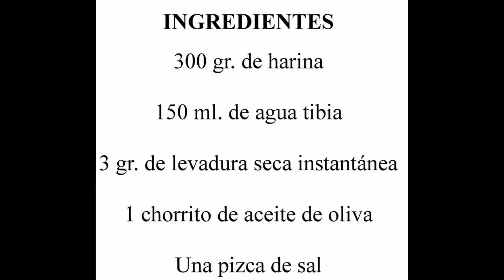Masa de pizza casera con levadura seca instantánea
Devorando España

 Hoy te enseño a preparar una masa de pizza con levadura seca instantánea.

Cuando comencé a cocinar usaba levadura fresca de panadero, pero desde que descubrí la levadura seca instantánea, no la he vuelto a comprar.

Es más fácil de conservar, ya que no necesita refrigeración, acorta los tiempos de fermentación y no es hace falta disolverla en un líquido, aunque a mí me gusta hacerlo y dejarla reposar unos 15 minutos para que se active y que el resultado final sea mejor.

Para esta receta me he basado en la masa de pizza que publiqué hace ya siete años y medio en el blog, pero utilizando la levadura seca instantánea en vez de la fresca, y el resultado ha sido espectacular.

Para hacer esta receta he utilizado un molde para pizza de 30 cm. de diámetro con la base forrada con papel de horno para evitar que la masa se pegue al molde.

Esta receta es para hacer una pizza, el número de raciones ya dependerá del hambre que tengas, porque salen ocho porciones, pero yo, por ejemplo, suelo comerme de tres a cinco porciones, así que tenlo en cuenta por si tú o tus invitados también sois de comer mucho.

¿Habías preparado antes una masa de pizza casera? ¿Cuales son los ingredientes con los que sueles prepararlas o pedirlas cuando sales a comer fuera de casa?

Para preparar esta masa de pizza con levadura seca instantánea necesitaras:

- 300 gr. de harina

- 150 ml. de agua tibia

- 3 gr. de levadura seca instantánea

- 1 chorrito de aceite de oliva

Para preparar esta masa de pizza con levadura seca instantánea debes seguir los siguientes pasos:

- Mezclar el agua tibia con la levadura seca instantánea y dejar reposar durante 15 minutos.

- Amasar todos los ingredientes hasta conseguir una masa homogénea.

- Dejar fermentar la masa dentro de un bol tapado con un trapo durante una hora.

- Estirar la masa con un rodillo dándole la forma deseada.

- Repartir la mezcla por encima de la masa.

- Hornear a 220ºC durante unos 12-15 minutos.